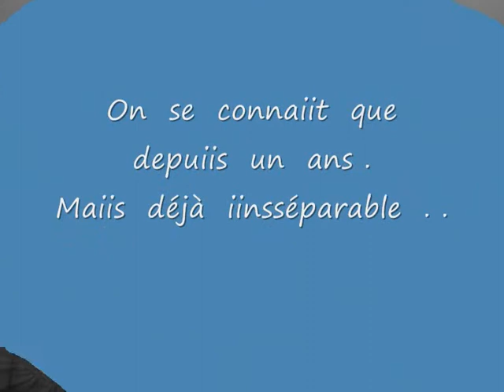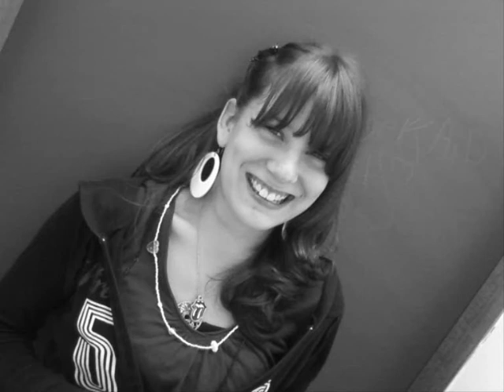grenouille et papillon